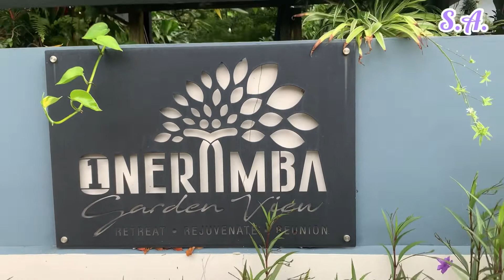ONE RIIMBA Garden View Residence Johor Bahru • Superb! 6 bedroom + 6 bathroom + etc. 🌟🌟🌟🌟🌟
OneRiimba Private Pool & Garden Residence Johor Bahru

Featuring an outdoor swimming pool, a fitness centre, and a garden, OneRiimba Private Pool & Garden Residence Johor Bahru provides accommodation in Johor Bahru with free WiFi and garden views. This property offers a private pool and free private parking.

The holiday home is equipped with 6 bedrooms, 6 bathrooms, bed linen, towels, a flat-screen TV with satellite channels, a dining area, a fully equipped kitchen, and a patio with pool views. For added convenience, the property can provide towels and bed linen for an extra charge.